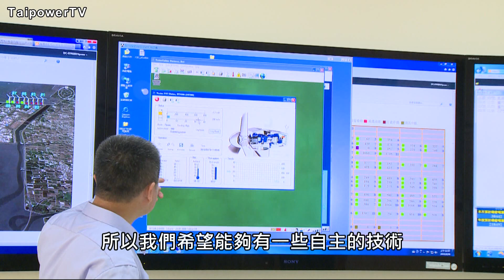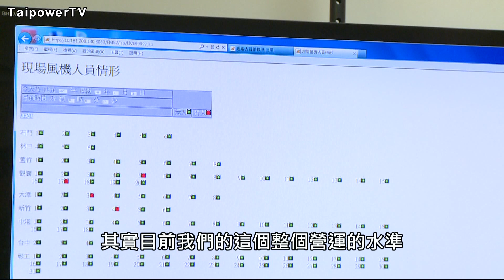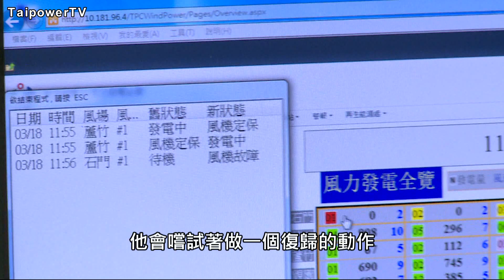台電影音網104.08.25節目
再生能源好風光  風機維護人員甘苦談